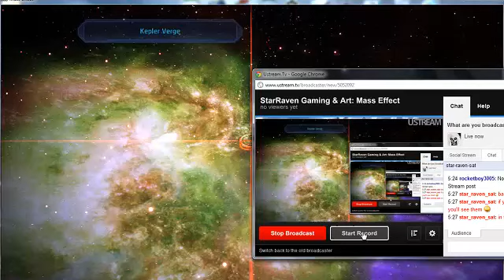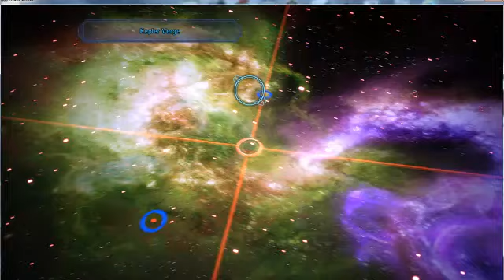Mass Effect: Kepler Verge, Newton System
Mass Effect: Kepler Verge, Newton System. Corporal Tombs Quest - Captured Live on Ustream